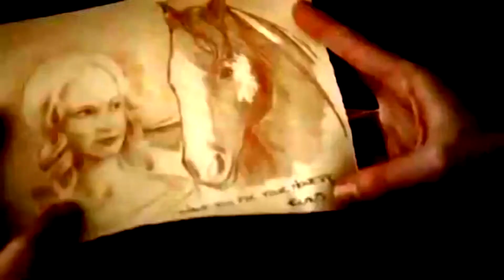Klaus & Caroline | A little bit more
This is my first video that I make with Sony Vegas so don't be too harsh on me! I know it's not perfect but i made it because I really ship Klaroline and they have to be together in the end!
The song is called Ligo Akoma by Kings and it's a greek song but I hope that the foreigners Klaroliners will watch it and enjoy it too! You can ask me for the lyrics whatever you want! :D

Here are the lyrics translated in english:

I wish you stopped the the time for one moment
in my own sky
to touch you and to be lost only in your kiss
I would change everything for you
Give me just one minute
Hold me to be one

Kiss me just for 1 more minute
In the dreams only you and me
With an I love you
stay here a little bit more
to live everything from the beginning
with a kiss of yours